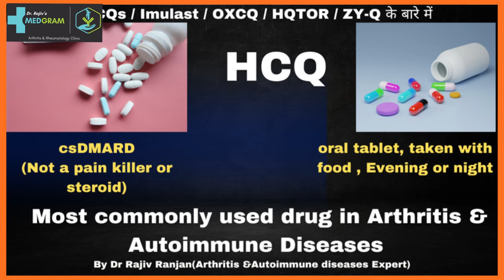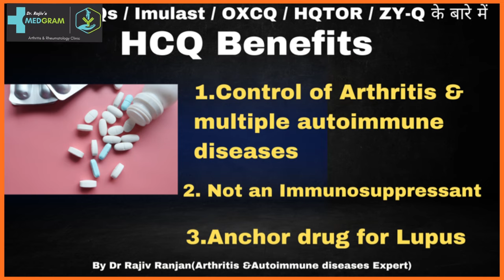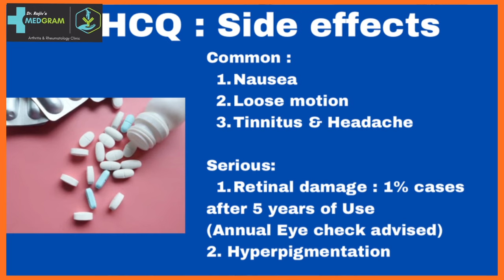क्या है हाइड्रॉक्सीक्लोरोक्वीन दवा? Hydroxychloroquine tablets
In this video, Dr. Rajiv Ranjan ( Senior Consultant Rheumatologist @ MEDGRAM(Gurugram), ESIC medical college (Faridabad), EX-Rheumatologist(AIIMS, New Delhi) is talking about Hydroxychloroquine. Hydroxychloroquine is one of the most and most commonly used drug in arthritis and autoimmune diseases. Knowing this drug is most important for all patients.